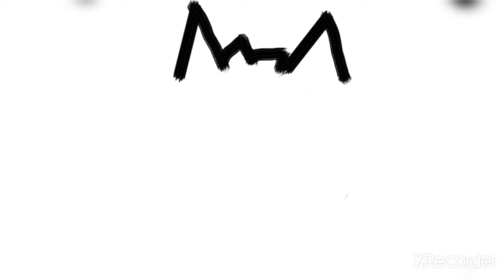How to draw a Fox easy💗💗 step by step!!! 💗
💗 and speed draw videos!! I also color in my fox 🦊 and show you step by step!!